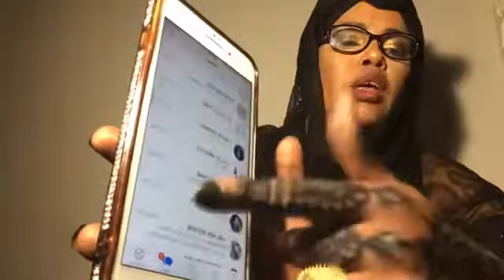MAXAY TAHAY SA BAB TA LOO DIIDAYO IN DHALIN TU IS KU XIRMAAN?